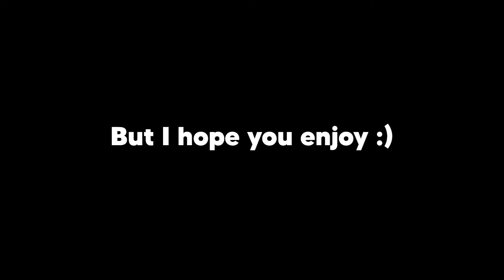this horror game is just a clean up job :(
this horror game just made me clean, what more could you want from a horror game??... I'm not bored, you are